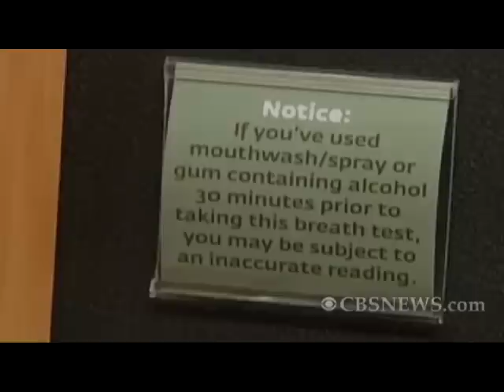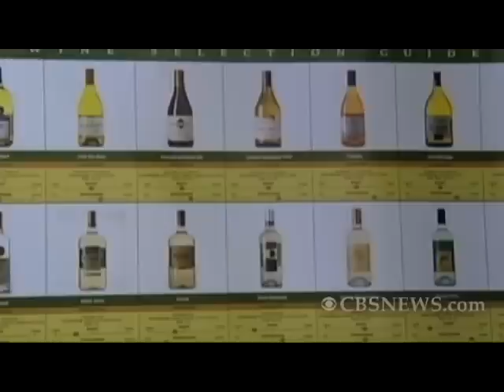Pennsylvania Introduces Wine Kiosks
Pennsylvania is the first state to introduce alcohol vending machines. But shoppers must swipe their ID and blow into a breathalyzer before purchasing. Gary Hamilton reports.